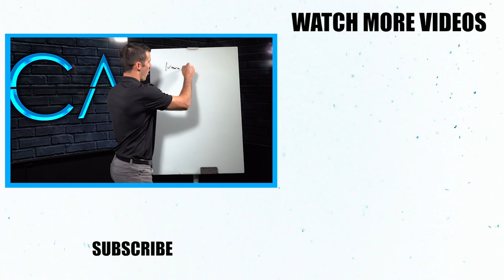Why I Became An Insurance Agent At 19 Years Old!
I became an insurance agent when I was 19 years old while in college. In my first year in the business I made over $117,000 and I never looked back! In this video, I'll share my story and I hope that it inspires someone to start theirs today!